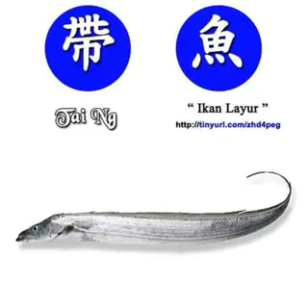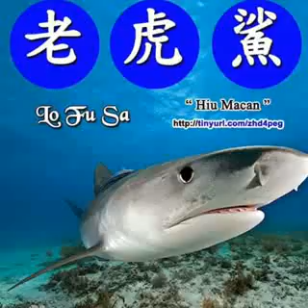Bahasa hakka, nama2 ikan yuk hafalin, siapa tau dapat sepeda dari Bp. Jokowi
Pelajaran nama nama ikan dengan disertai gambar ini semoga lebih memudahkan utk dipelajari ya.

Hafalkan ya guys nama2 ikan ini nanti kalo beruntung jumpa jokowi dapat sepeda loh, he he